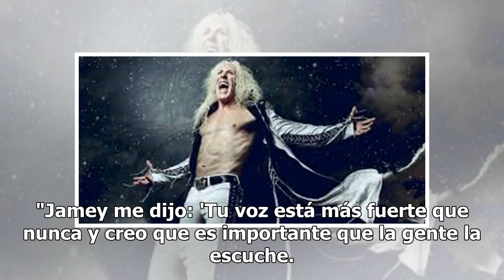Dee Snider quiere regresar como el nuevo Ozzy Osbourne y prepara serie rockera para niños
Cuando Twisted Sister realizó su gira del adiós en 2016 Dee Snider, su legendario vocalista, pensó que su carrera se había terminado para siempre y que necesitaba dedicarse a otras cosas. Sin embargo, fue su amor por la música lo que lo hizo resurgir de las cenizas para que hoy, a sus 63 años, vuelv...